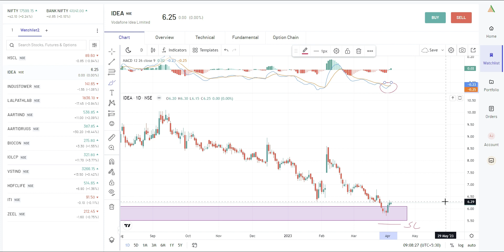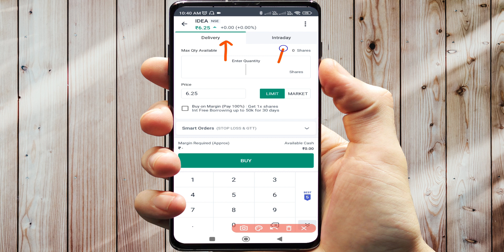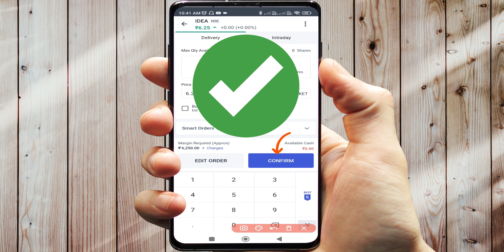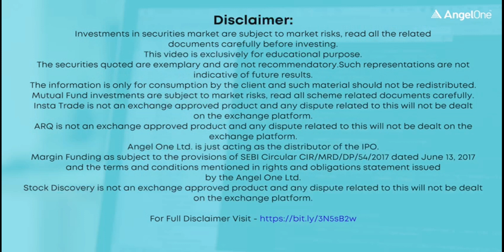Idea Stock Latest News | Vodafone Idea share latest news | vodafone idea share price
Topics covered:
1) Vodafone Idea share
2) Vodafone Idea share latest news
3) Vodafone Idea share latest news today
4) Vodafone Idea